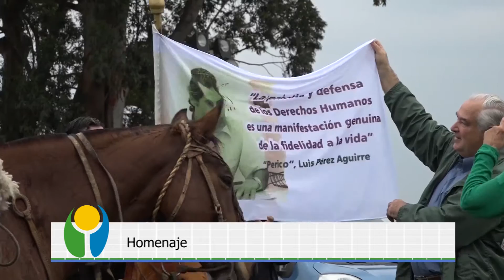Resumen de noticias de la semana